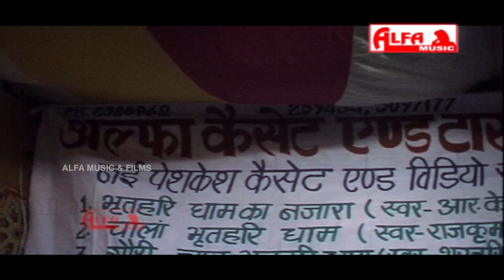सासु म्हारी कर घर की रखवाली | Rajasthani Traditional Song | HD Video | Alfa Music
सासु म्हारी कर घर की रखवाली | Rajasthani Traditional Song | HD Video | Rajasthani Video | Alfa Music Rajasthani

Song: Sas Mhari Kar Ghar Ki Rakhwali
Singer: R K Rani
Music Label: Alfa Music & Films
Language: Rajasthani